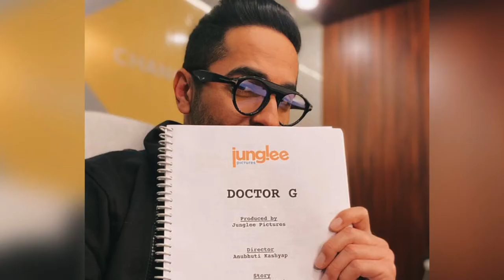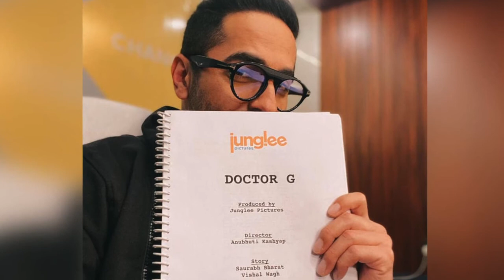Doctor G : डॉक्टर बन लोगों की सोच पर वार करेंगे AYUSHMAN KHURANA, क्या इलाज होगा कामयाब?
बॉलीवुड एक्टर आयुष्मान खुराना अपनी बेहतरीन एक्टिंग से सभी का दिल जीत चुके हैं. जिसकी वजह से वह मेकर्स की इस समय पहली पसंद भी बने हुए हैं. आयुष्मान खुराना की पाइपलाइन में एक और फिल्म शामिल हो गई है. बरेली की बर्फी और बधाई हो जैसी सुपरहिट फिल्में करने के बाद आयुष्मान जंगल पिक्चर्स के साथ एक और फिल्म करने जा रहे हैं. इस फिल्म का नाम डॉक्टर जी है. आयुष्मान खुराना का जादू एक बार फिर चलने वाला है.